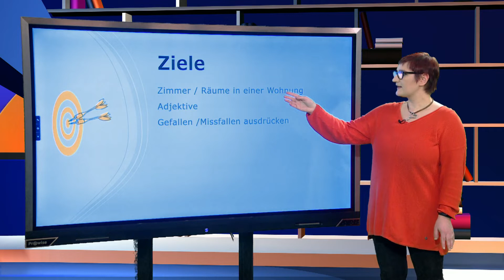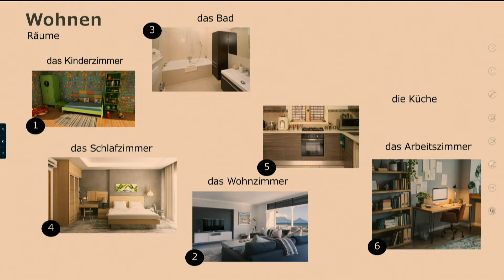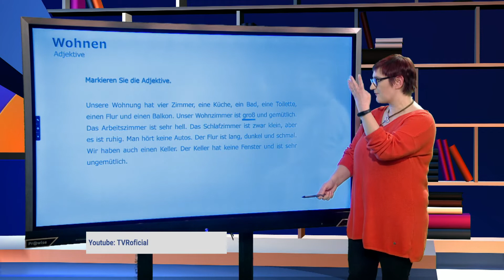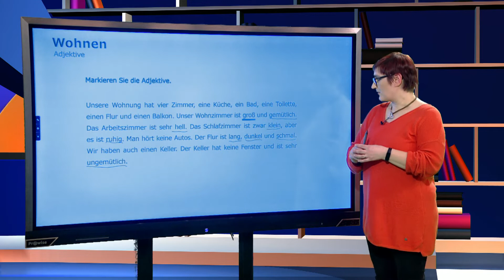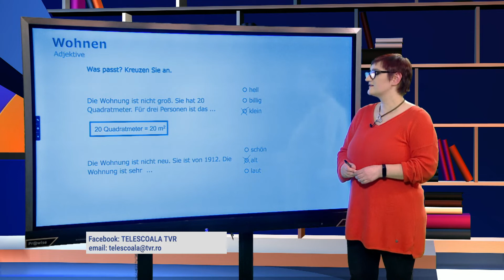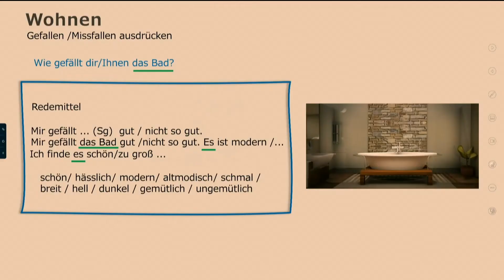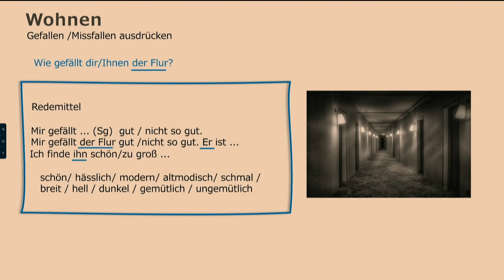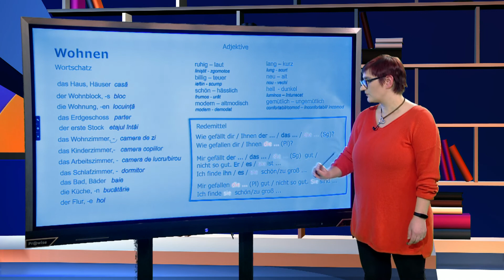TeleŞcoala: Limba germană – Lektion 16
Ediţia din 1 martie a emisiunii TeleŞcoala, difuzată pe TVR2, în care Andreea Rusen ne-a propus a lecţia 16 a cursului de Limba germană.